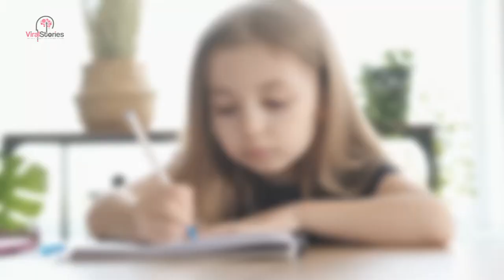Little Girl’s Heartbreaking Letter To Santa Goes Viral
Santa receives tons of letters every year, as you know. However, this year, a little girl wrote Ol’ Saint Nick an extraordinary letter – one that could make a grown man cry. In it, she asked him to rid the world of coronavirus…

When Samantha Dicken, 34, a mother of two from Stourport-on-Severn, North Worcestershire, found her daughter’s letter to Santa, she thought nothing of it. After all, as her eight-year-old daughter, Kourtney, writes a letter to the North Pole every year. As always, Samantha decided to take a little peek at her daughter’s letter to see what she asked him to bring her for Christmas. What the mother found broke her heart. “Dear Santa, all I would like for at Christmas is for the world to go back to normal!,” the eight-year-old wrote. “I don’t know if you can do that, but if you can’t do that, it is OK. I don’t mind if I have nothing, I do have everything. Well, I have everything I need, thank you.”